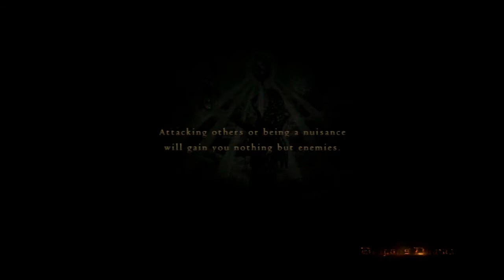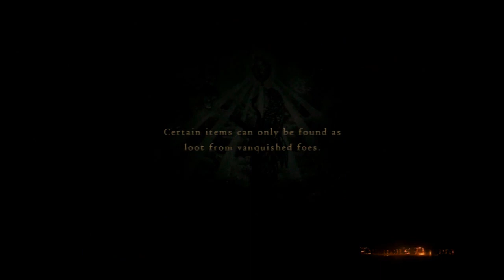Lets Play : Dragons Dogma : Part 35 : The beginning of the end